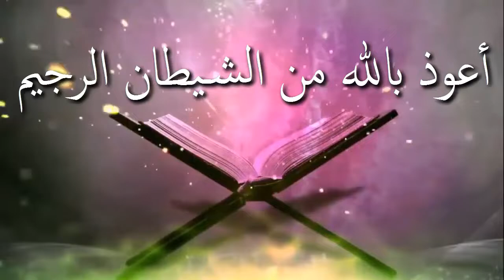জানাজার সালাত আদায়ের সঠিক পদ্ধতি কি ᴴᴰ┇মুফতি সালিম আলী